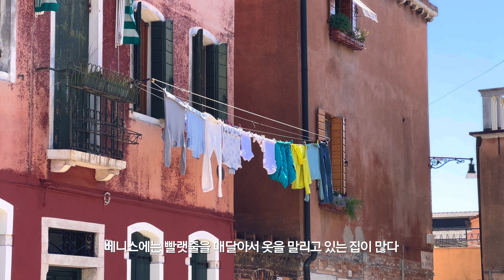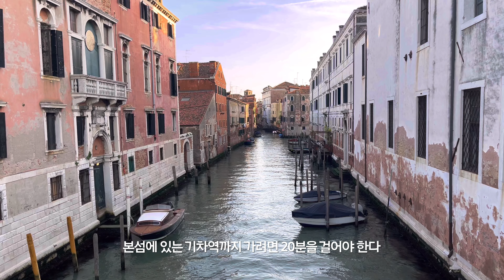베니스 VLOG🇮🇹ㅣ부라노 무라노 본섬 당일치기로 다녀오기ㅣ언제 와도 너무 예쁜 베네치아💚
베니스 본섬, 무라노, 그리고 부라노까지 당일치기로 다녀왔다! 모든 유럽 도시들 통틀어서 베니스가 가장 예쁘다는 남편🥰 언제 와도 너무 아름다운 물의 도시 베네치아🏝️🇮🇹💖